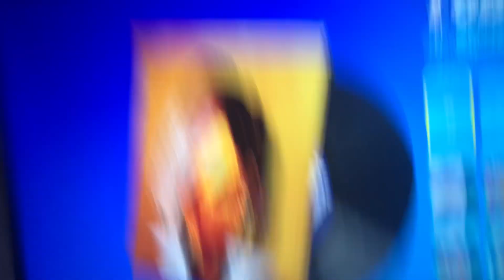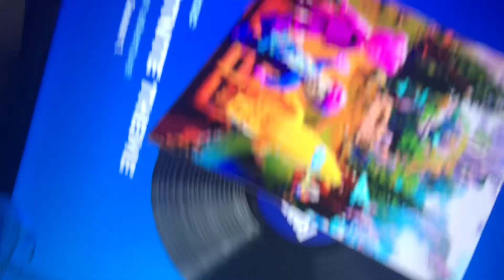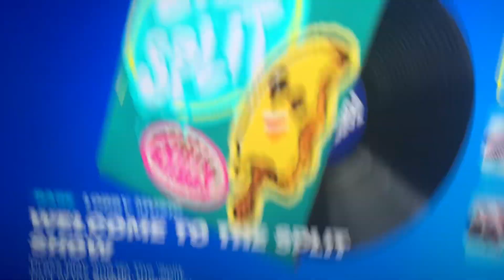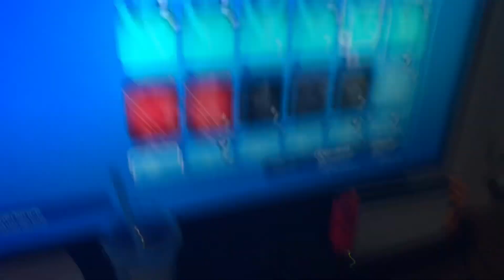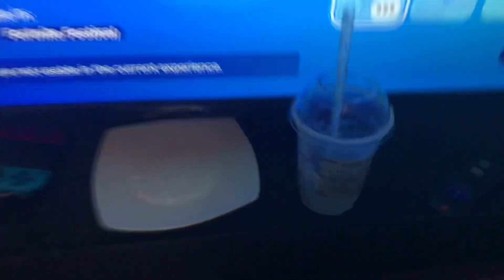Part two locker